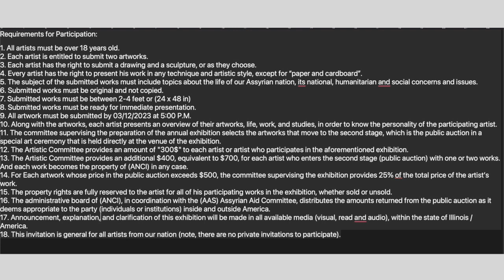Interview With Odisho Kifarkis an Assyrian Artist and Rami Bahram Vice President of ANCI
On this episode of "Talk of The Nation" join us and meet Odisho Kifarkis an Assyrian Artist and Rami Bahram Vice President of Assyrian National Council of Illinois - "Motwa" by David Albazi.